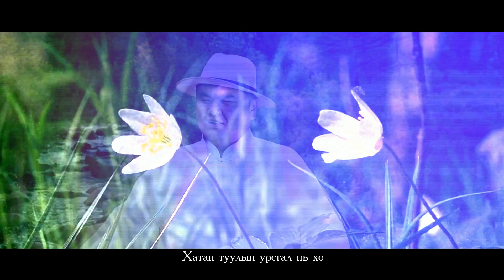BOGD HAN UUL AYA ZOHIOGCH PUREVSUREN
шүлэг:Балжирын Догмид АУЗ Төрийн шагналт СГЗ аялгууг зохиож дуулсан Буяндэлгэрийн Пүрэвсүрэн СТА
NAMIR MEDIA GROUP